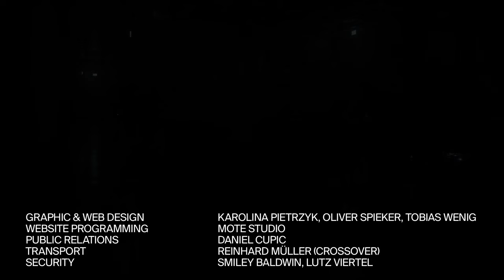Contagious - live @ A L'Arme! Festival / silent green | LIVE IN BERLIN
Contagious - live @ A L'Arme! Festival / silent green | 2020

Contagious' drive is improvisation. Their guts grow together, forming an entity, which is continuously developing.

Performer
Sabine Ercklentz – trumpet, processing
Andrea Neumann – keys, mixer
Mieko Suzuki – electronics, turntables

Credits
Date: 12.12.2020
Location: silent green
Promoter: A l’ARME! Festival
Video Conception & Direction: berta.berlin
Camera: Beat Halberschmidt
Light: Jonas Hinz
Mixing: Goh Nakada, Beat Halberschmidt
Mastering: Beat Halberschmidt
Audio Recording: Kay Bennet Kruthoff

In cooperation with A L'Arme! Festival.

berta.berlin believes that great diverse musical content has the power to make each life richer and happier, and our society stronger and more tolerant. No matter what genre or discipline we are looking for meaning, blood, sweat and tears. All berta.berlin shows focus 100% on music and capture an authentic live performance of the artists.